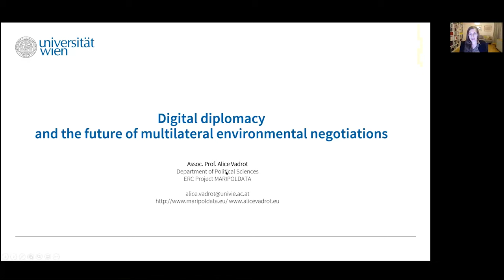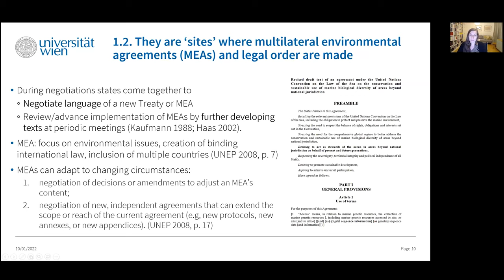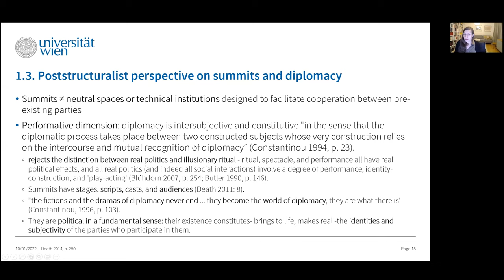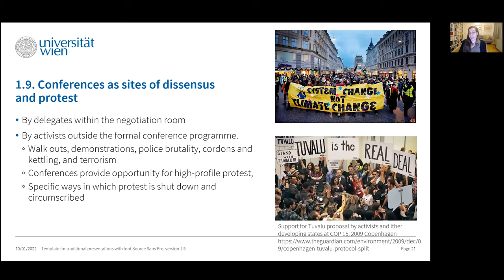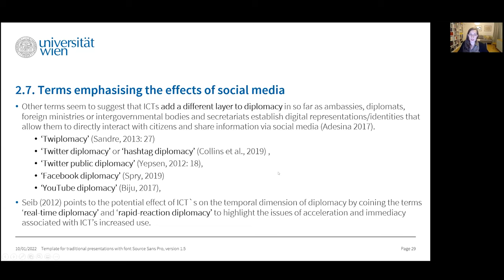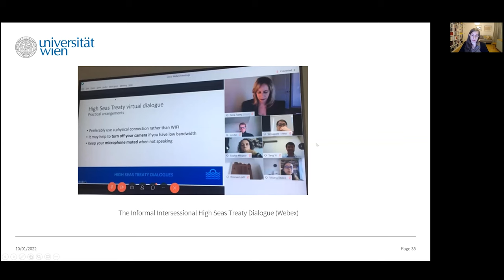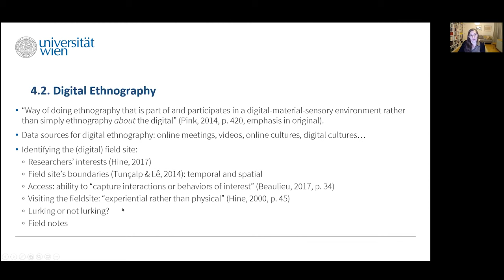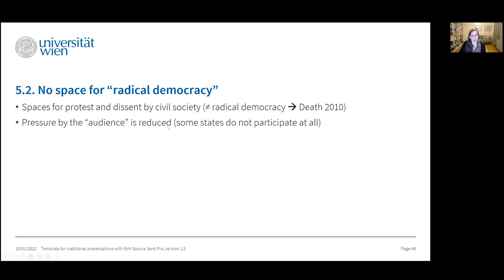Digital diplomacy and the future of multilateral environmental negotiations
Lecture with Alice Vadrot (University of Vienna) held on 10 January 2022 as part of the DigiGov Lecture Series @ University of Vienna "Governing Algorithms: The Politics of Data and Decision-Making".

Abstract:
This lecture introduces students to the key features of digital diplomacy, focusing on the opportunities and challenges of moving multilateral environmental negotiations online. The last decade has seen a significant increase of concepts that capture the effects of information and communication technologies (ICTs) on diplomacy. Digital diplomacy, e-diplomacy, twiplomacy, or hashtag diplomacy all indicate that "the principal means by which states communicate with each other, enabling them to have regular and complex relations" have changed (Berridge and Lloyd, 2012: 98). While diplomacy can and does indeed adjust to digitalization, such adaption is especially difficult in a multilateral context, where at least three parties negotiate simultaneously over one or more issues based on the principle of consensus. Thus, during COVID-19, states found themselves confronted with a lack of reliable and legitimate digital infrastructures and tools to continue multilateral agreement-making online. Many negotiations and so-called mega-events, including COP 26 of the United Nations Framework Convention on Climate Change (UNFCCC), had to be postponed or turned into informal online dialogue without legal accountability. What will be the future of multilateral environmental negotiations and will digital diplomacy become the new normal?